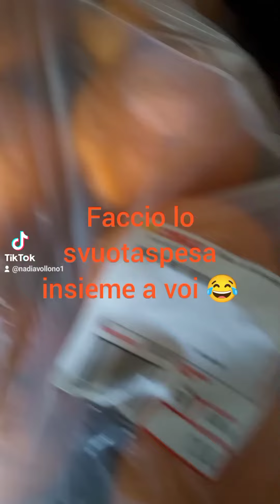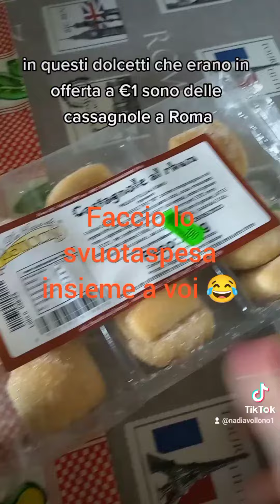svuotaspesa settimanale 👍acquistareconrisparmio